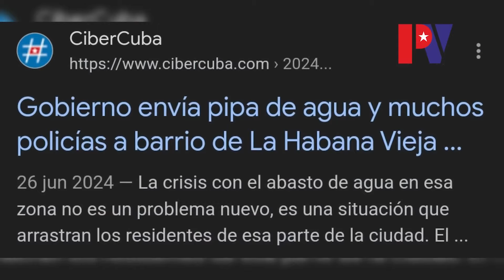Fragmento de "Cuba sin agua y sin electricidad" de Palenque Visión.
Apoyanos! Visita para ver las entrevistas que realizamos.
Noticias reales desde dentro de Cuba, voces silenciadas. Únete a palenquevision.com y comparte la realidad cubana.
Fragmento del informe "Cuba sin agua y sin electricidad" de Palenque Visión.